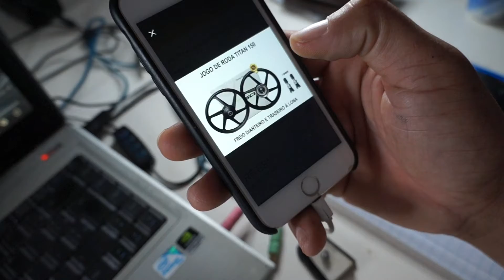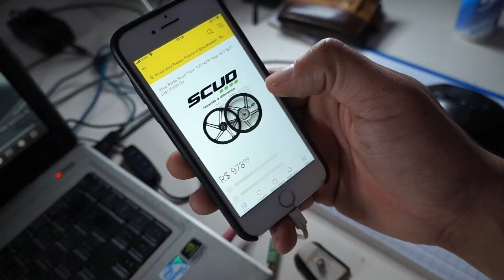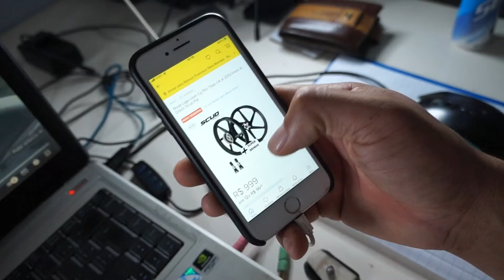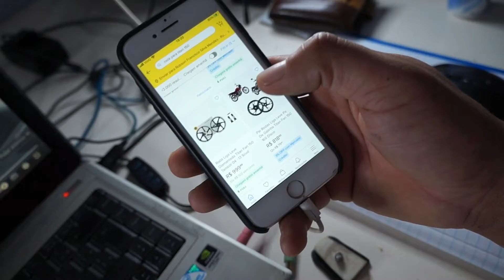NÃO ACREDITO QUE ISSO FOI ACONTECER COM A MINHA MOTO🥹